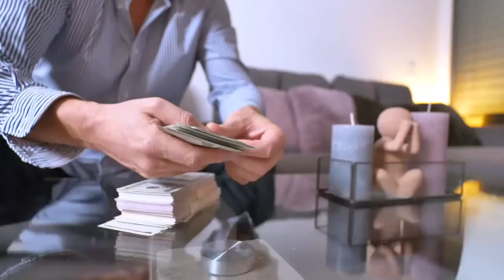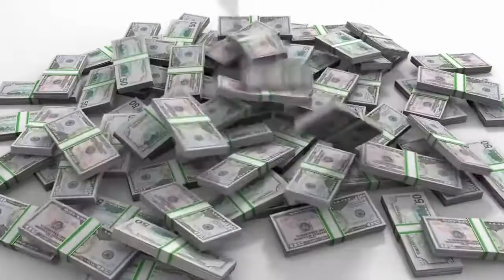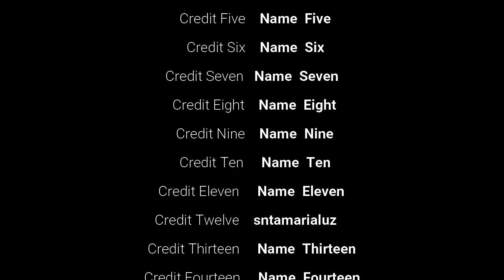como salir de la pobresa SIN TENER NADA